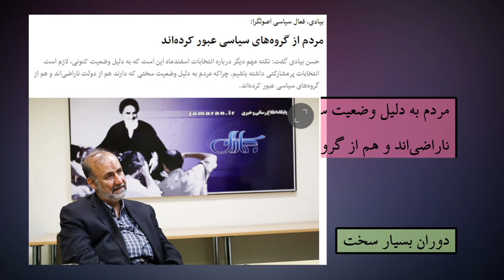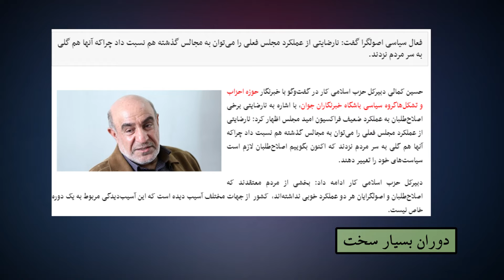دوران بسیار سخت 30 شهریور یوتیوپ